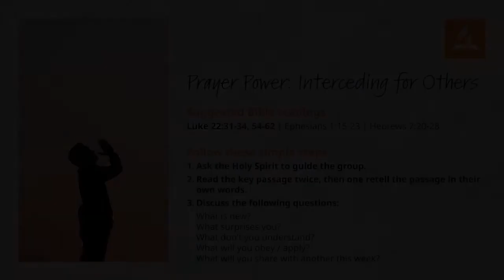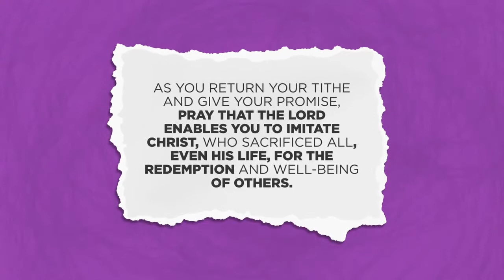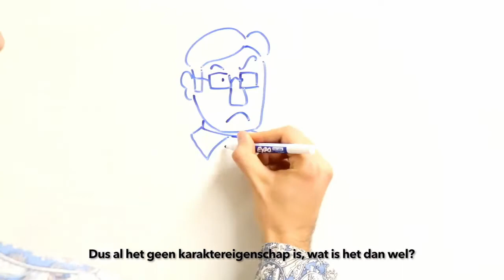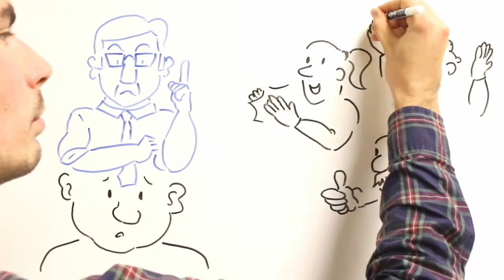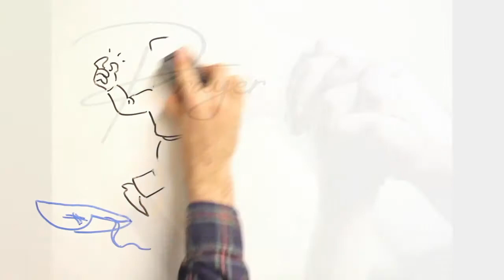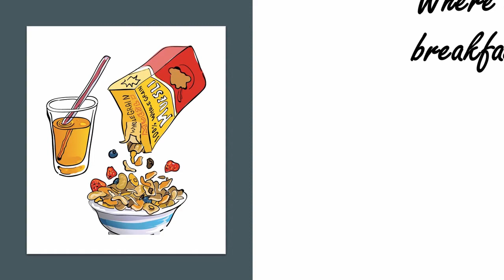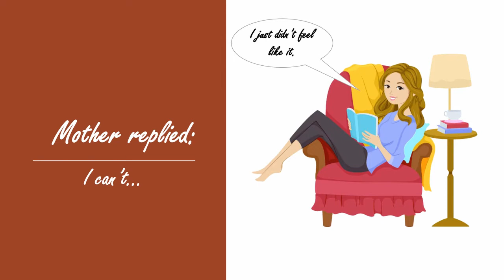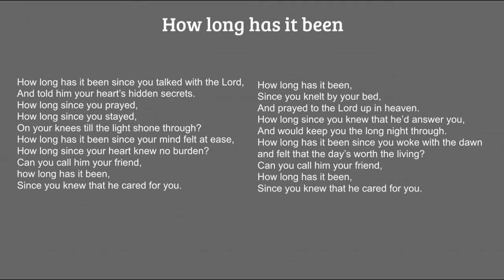Sabbath Service - 25 July 2020 (Steps to Christ - Realising our Condition)